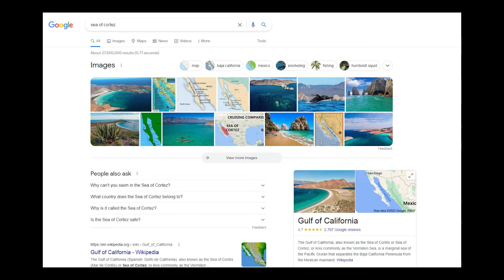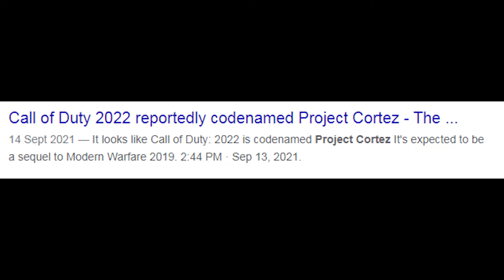Call of Duty Modern Warfare II New Teasers & Map Location Explained - Reveal is 2 Days!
Call of Duty Modern Warfare 2 will be revealed in 2 days time and so we have some new teasers that further explain the map locations previously teased to us. This includes some of the Warzone 2 map inspiration.